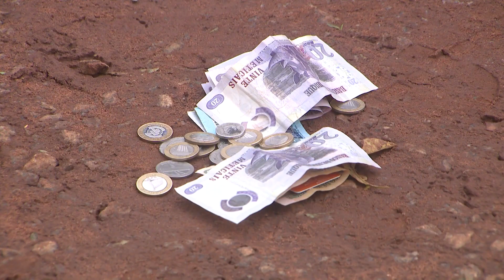Prática de jogos de azar leva 14 pessoas às celas em LichingA confira ja